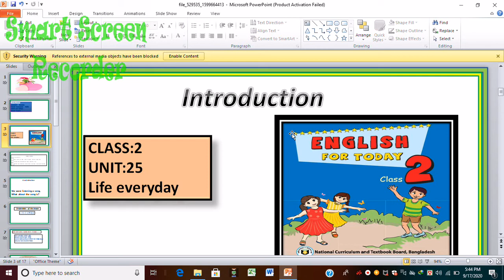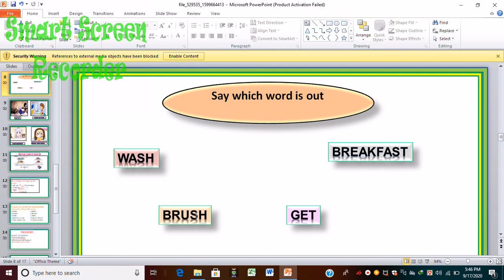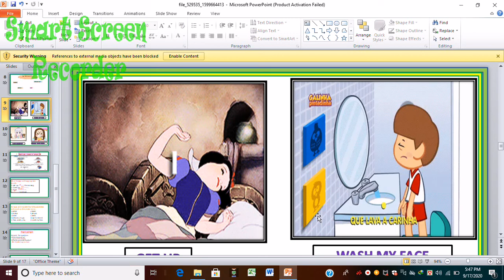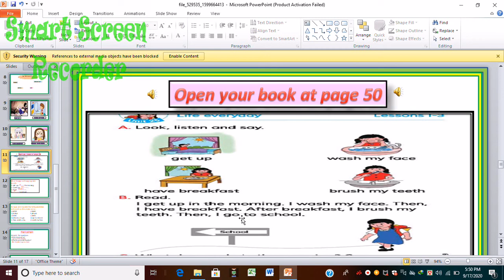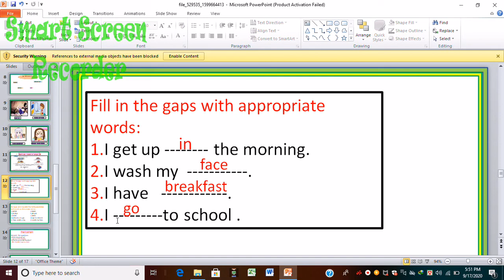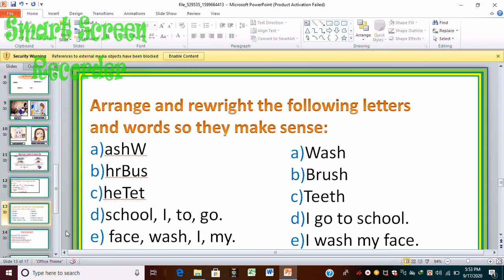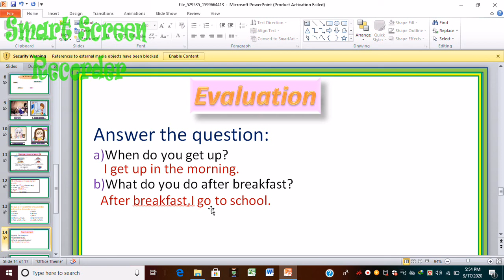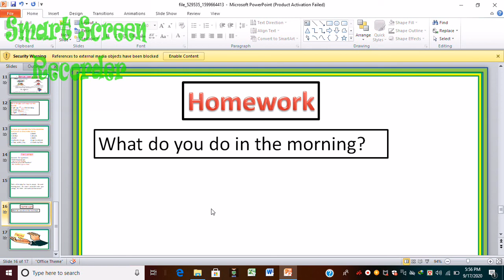class two unit 25 every day life